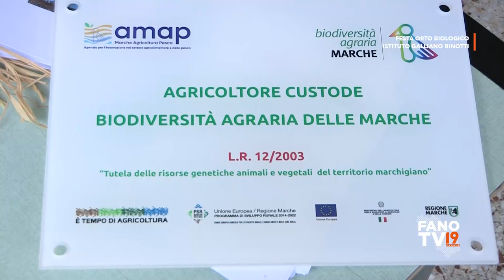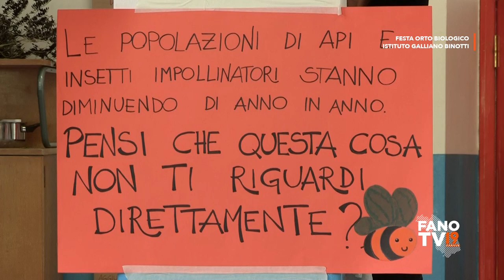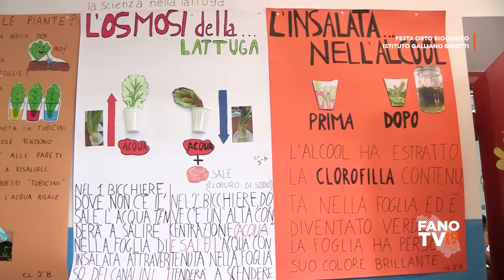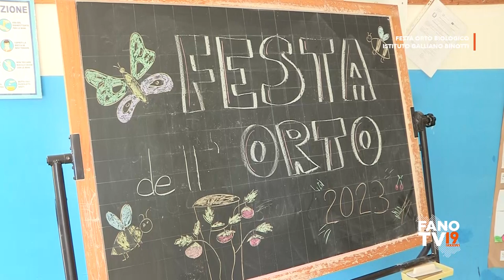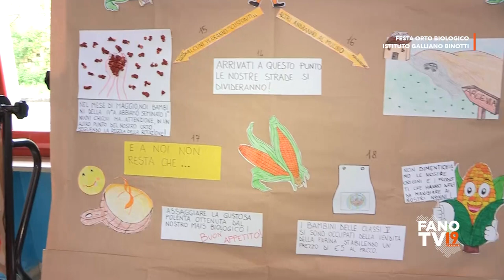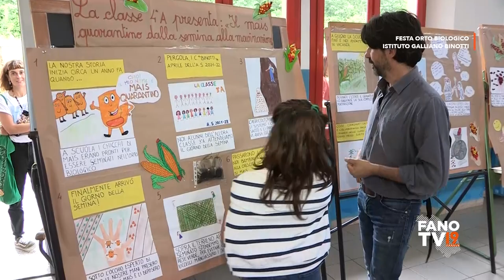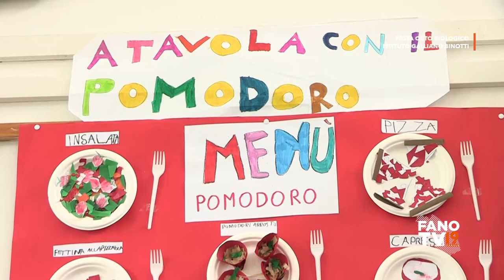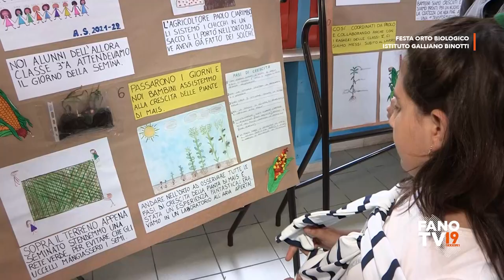“Festa dell'Orto Biologico” all’istituto comprensivo ‘Binotti’ di Pergola